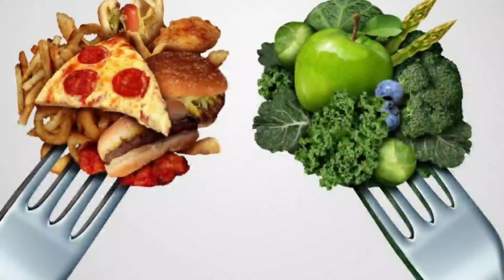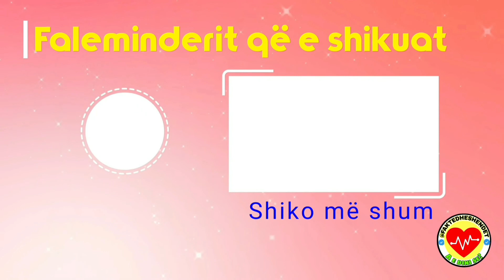5 mënyra për të lehtësuar simptomat e dhimbjes së kokës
5 mënyra për të lehtësuar simptomat e dhimbjes së kokës

Na ndjekni gjithashtu në rrjete tjera sociale!